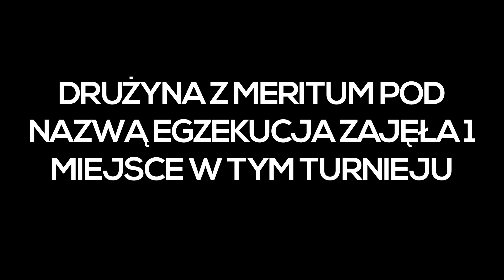E-SPORT SIEMIANOWICE 2016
Muzyka: My Story by Leet Mob